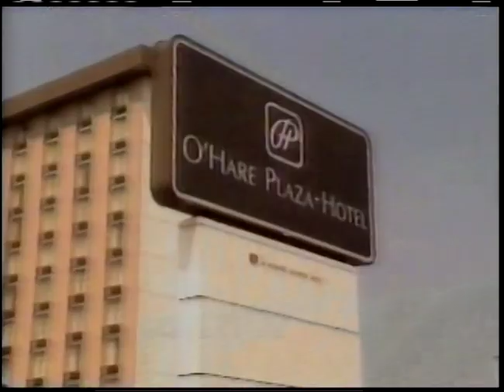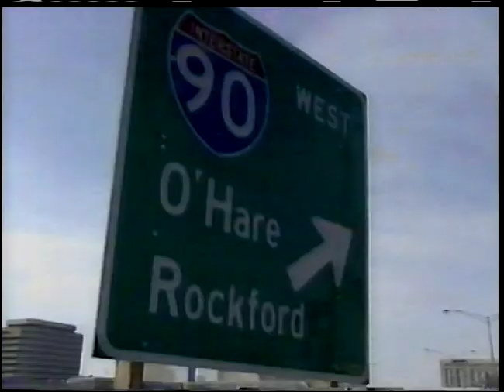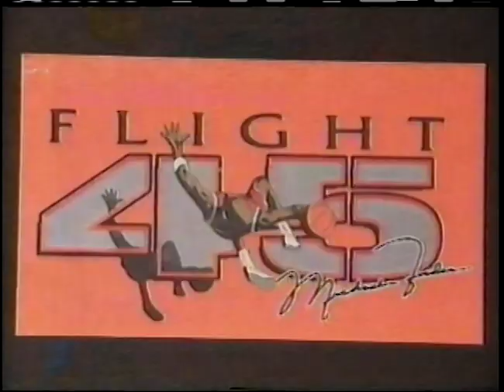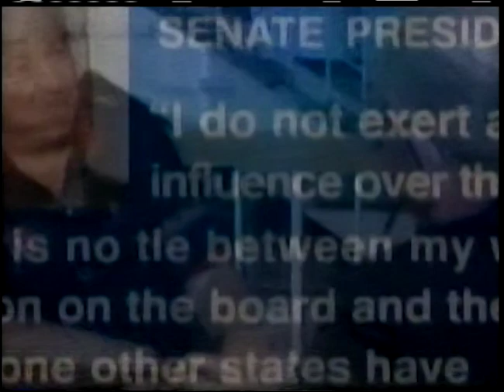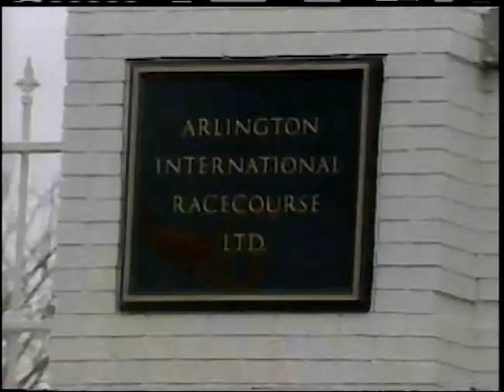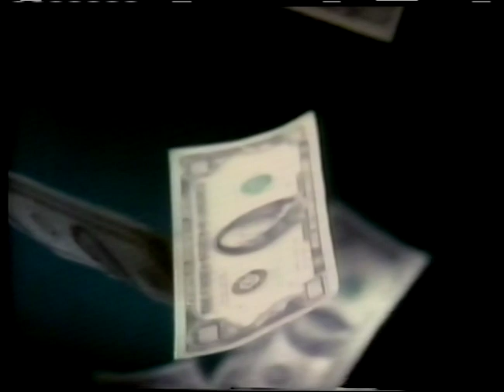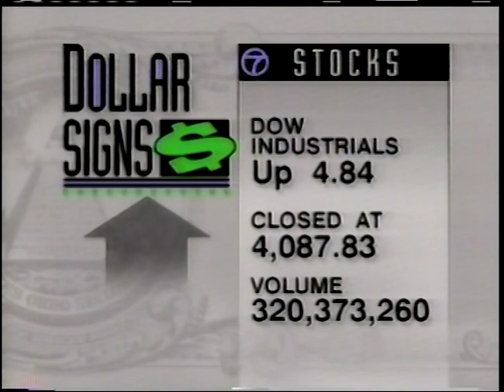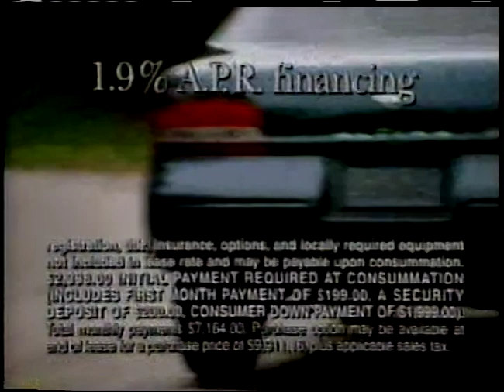WLS 7 Eyewitness News at 6 Chicago 1995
This broadcast is from WLS TV in Chicago Illinois, United States from 1995. Some promos, commercials, branding, or interstitial material may be included.